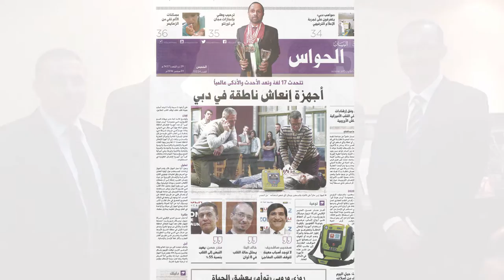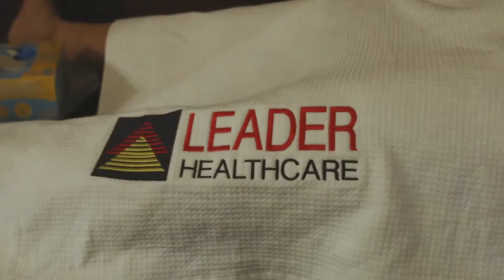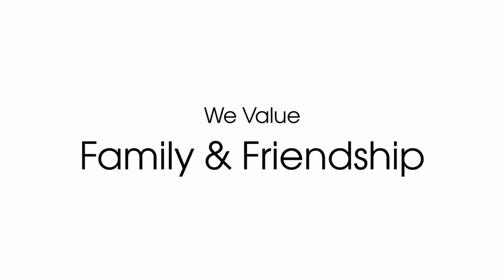LEADER HEALTHCARE -LOOKING BACK AT 2016